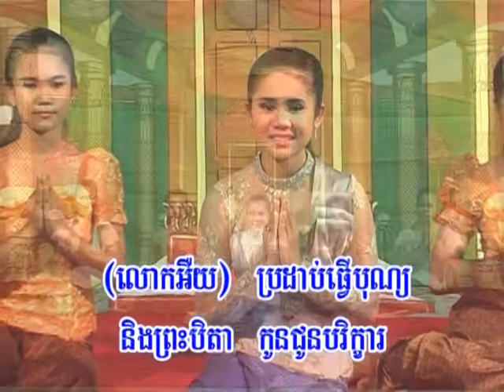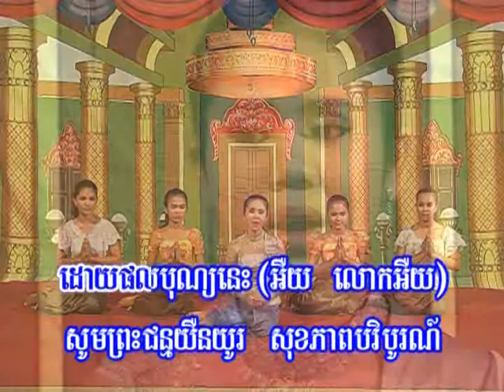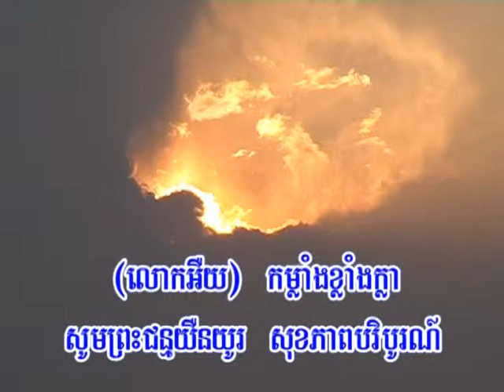Buddhist Song for Youth by Ven. Dr. Hok Savann 19